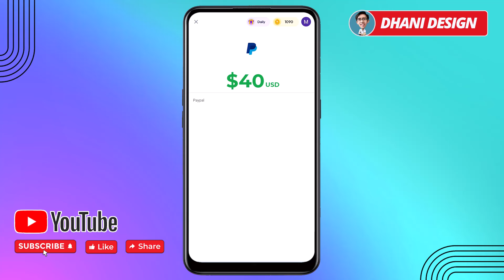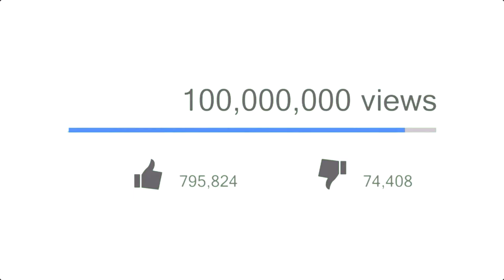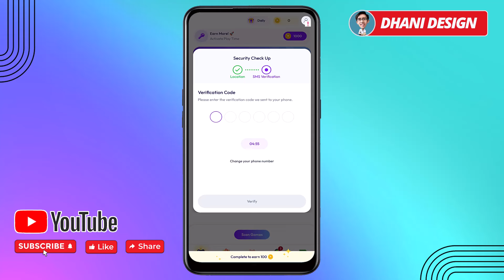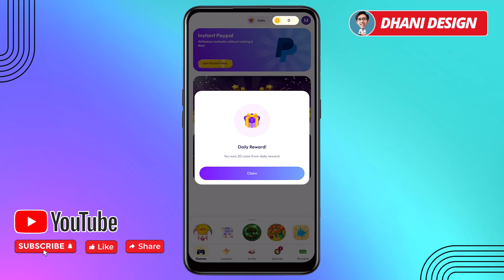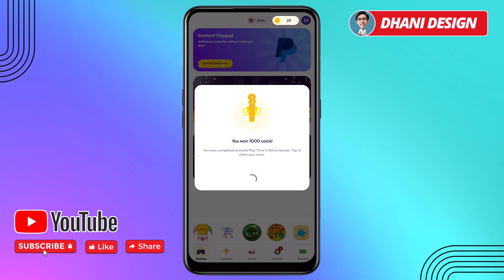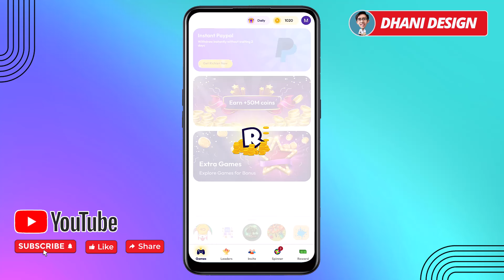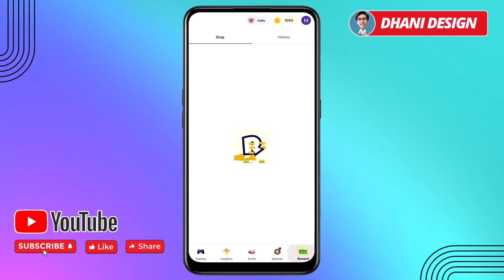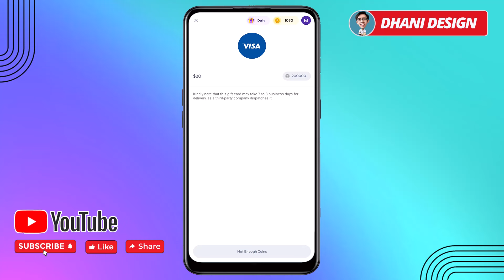Dibayar Paypal & Visa $50 USD, Aplikasi Penghasil Uang, GamePenghasil Uang, Cara Dapat Uang dari HP